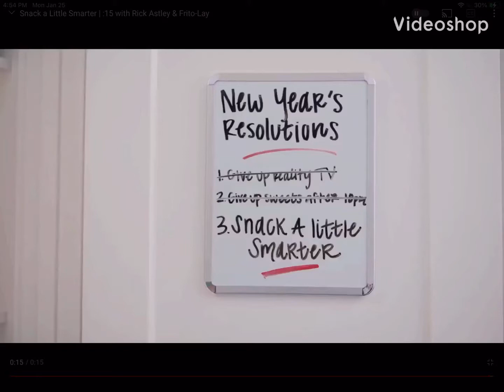Rick Astley Is In A Ad??!!!!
Woah pog

free adervisment 😳